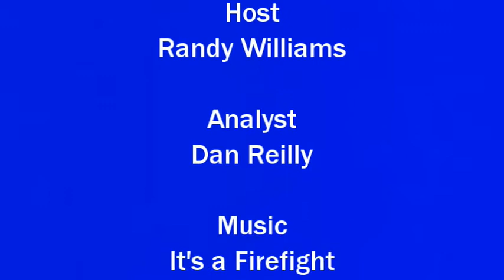Week 6: Buffalo Bills vs Kansas City Chiefs Pregame Show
This is our Buffalo Bills vs. Kansas City Chiefs Week 6 Game Preview.  In this video, we discuss how this game could be the Game of the Year and is the bills vs chiefs to the AFC Divisional Round 13 seconds Game.  We discuss what the Bills are doing right on offense and what they still need to improve, how to stop Travis Kelce who is basically the Chiefs passing offense, and whether or not we Now prefer Josh Allen over Patrick Mahomes.  I don't know, hopefully we get a Taron Johnson interception at the end of the game to win it just like the Ravens playoff game.